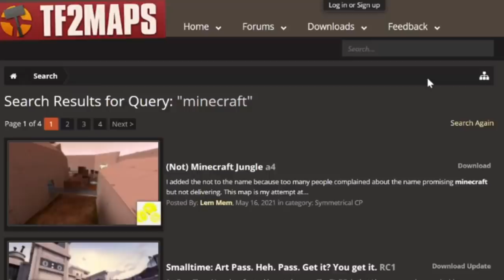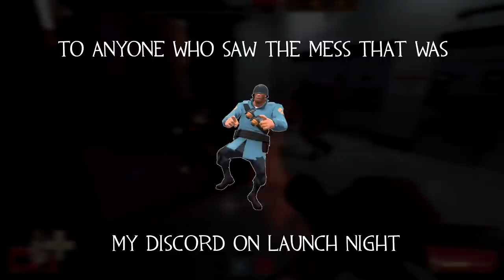Minecraft and TF2's Weird History